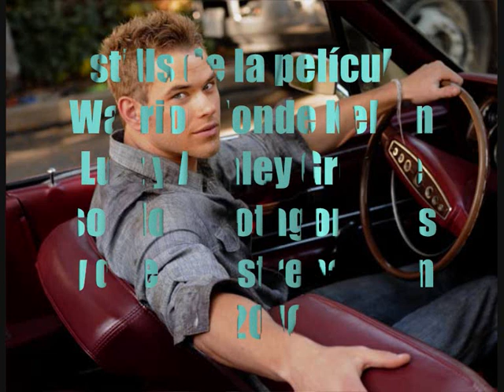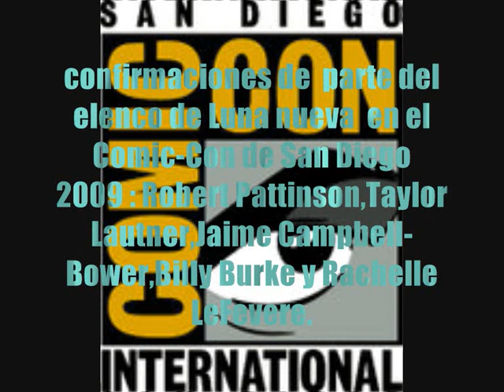Robert en el set ,Kellan y Ashley en la pelicula Warrior y mas.........